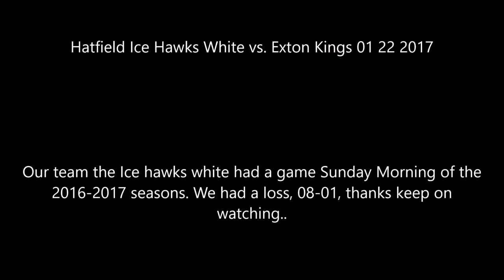Hatfield Ice Hawks White vs Exton Kings 01 22 2017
Our team the Ice hawks white had a game Sunday Morning of the 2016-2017 seasons. We had a loss, 08-01, thanks keep on watching..